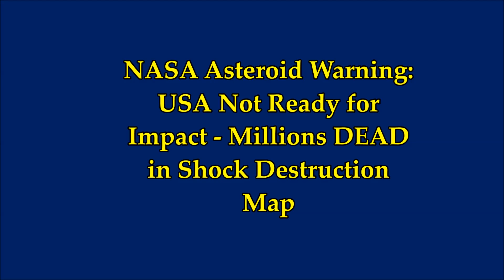NASA Asteroid Warning: USA Not Ready for Impact - Millions DEAD in Shock Destruction Map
3) Music - Find Your Way by Anno Domini Beat
Please Support:
The Real MLordandGod